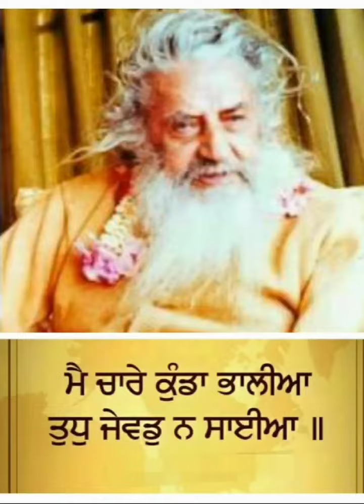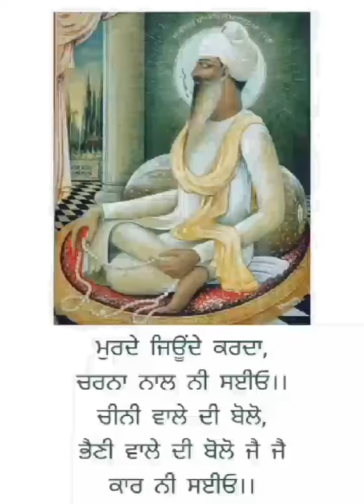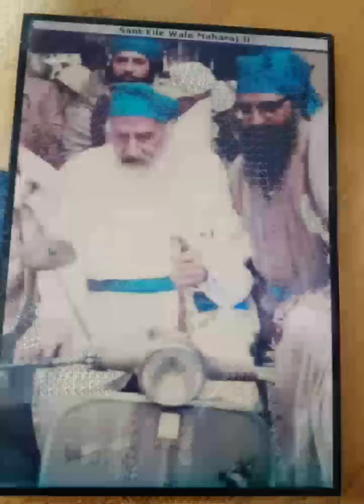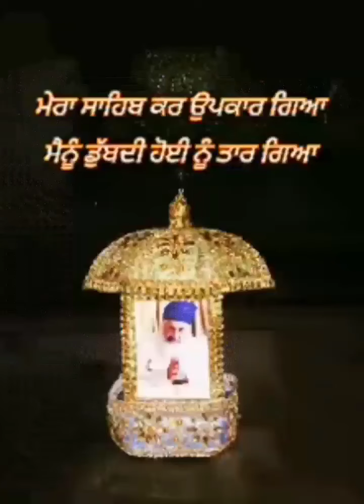(Hazoor🔴) Sadhua Dhurhii Kar Ishnaan Milke SadhuaSacha Amar Sachii Patshaahi